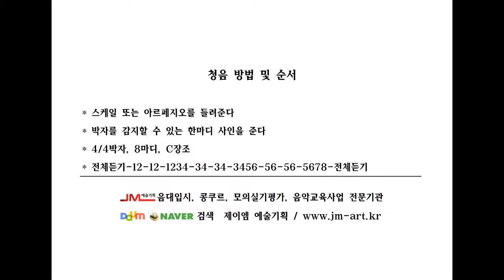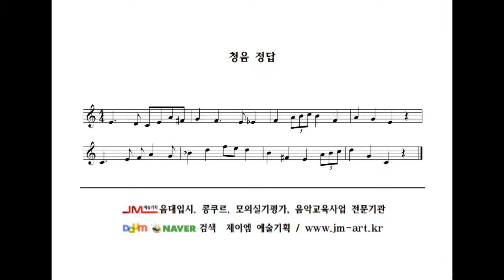청음 중급7 Ear training intermideate level 7